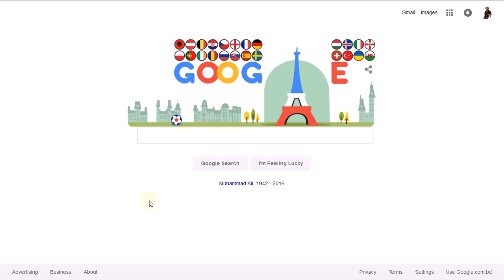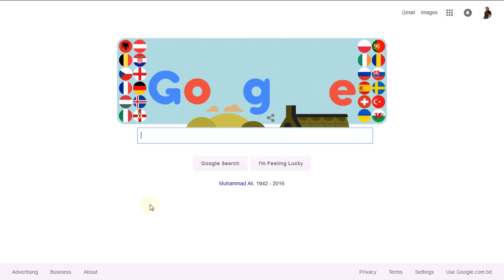UEFA Euro 2016 Google Doodle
The 2016 UEFA European Championship, commonly referred to as UEFA Euro 2016 or simply Euro 2016, will be the 15th edition of the UEFA European Championship, the quadrennial international men's football championship of Europe organized by UEFA.

Source: Wikipedia